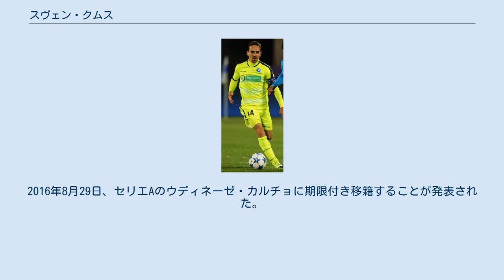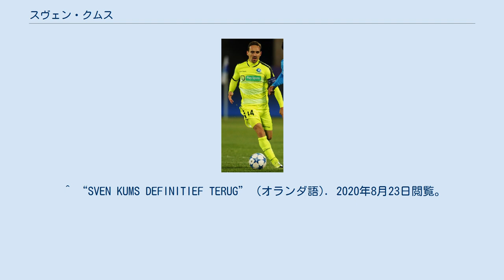スヴェン・クムス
在オランダ・ベルギー人
スヴェン・クムス（Sven Kums, 1988年2月26日 - ）は、ベルギー・アッセ出身のサッカー選手。
KAAヘント所属。
 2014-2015シーズンはKAAヘントに所属し、リーグ戦26試合に出場。
キャプテンとしてチームのジュピラー・プロ・リーグ優勝に貢献し、2015年のベルギー・ゴールデン・シューを与えられた。
2016年8月29日、セリエAのウディネーゼ・カルチョに期限付き移籍することが発表された。
 2017年6月2日、RSCアンデルレヒトに復帰した。
2019年8月21日、ヘントに2019-20シーズン終了までレンタル移籍した。
 2020年1月20日、レンタル移籍で加入したKAAヘントに、2020年7月1日から3年契約で完全移籍することが発表された。
 ^ Gent captain Kums honoured in Belgium UEFA.com 2016年1月13日 ^ “Udinese, Kums è ufficiale. Arriva in prestito dal Gent”. La Gazzetta dello Sport (2016年8月29日). 2016年10月10日閲覧。
 ^ “WELKOM SVEN” (英語). 2019年8月21日閲覧。
 ^ “SVEN KUMS DEFINITIEF TERUG” (オランダ語). 2020年8月23日閲覧。